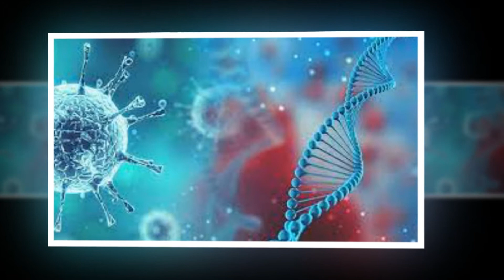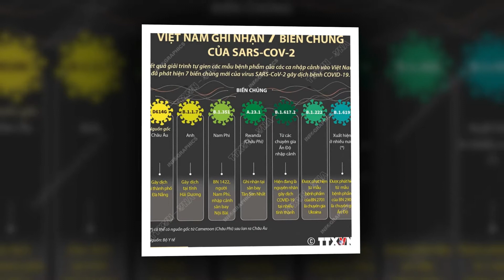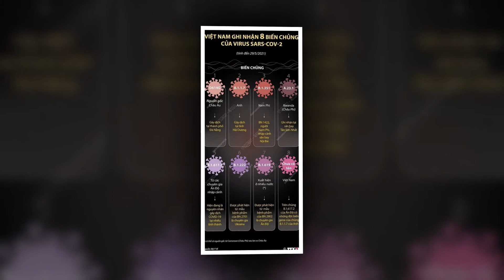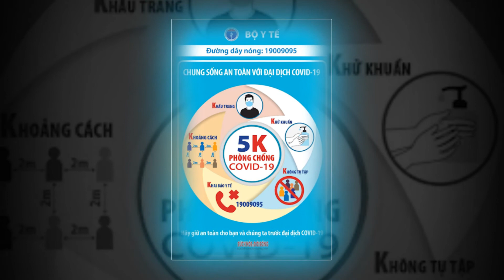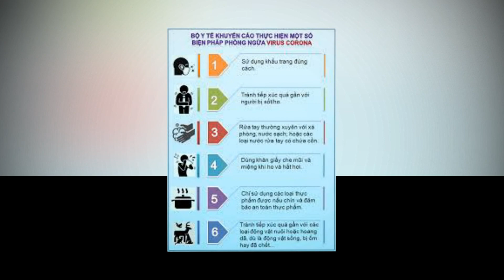Nguy cơ ra đời biến thể mới nguy hiểm hơn thoát khỏi sự bảo vệ của vaccine.